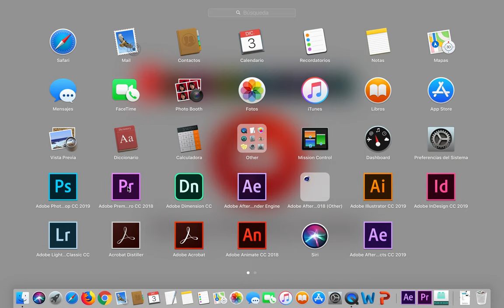Como restaurar Adobe Premier Pro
Como restaurar Adobe Premier Pro, restablecer Premier Pro, Premier Pro, Restaurar Adobe Premier Pro